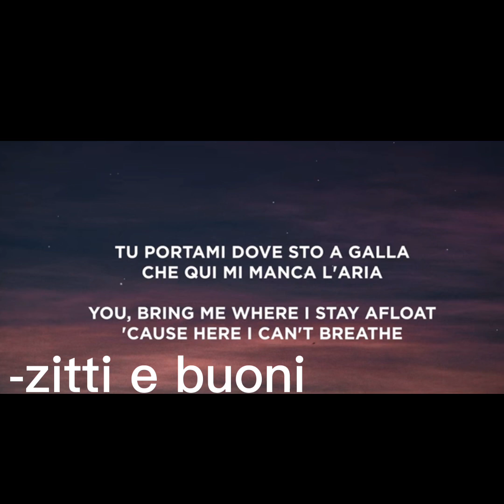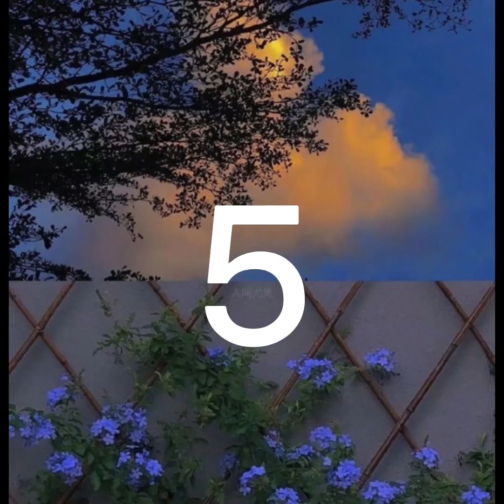Крута музика/cool music 🎶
Music 🎶
1) Gyal You a Party Animal (Sped Up)
2) ZITTI E BUONI
3) INSTASAMKA - Волосы назад
4) Poker Face - Lady Gaga (sped-up)
5) No (Untouchable) (Sped Up)
6) One Kiss - sped up
7) shape of you (speed up)
8) No Lie (Sped Up)
9) Justin Timberlake - Sexyback (sped up)
10) POPSTAR - speed up
11) Just Dance (Sped Up)
12) АДЛИН - DEAD INSIDE (SPEED UP)
13 Say my name - sped up